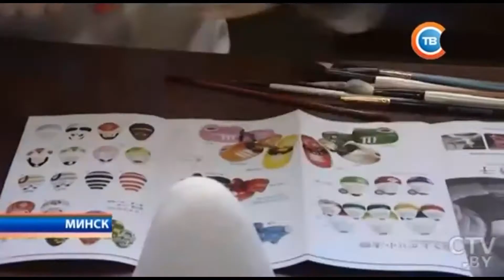Belarus Okiagari Koboshi News